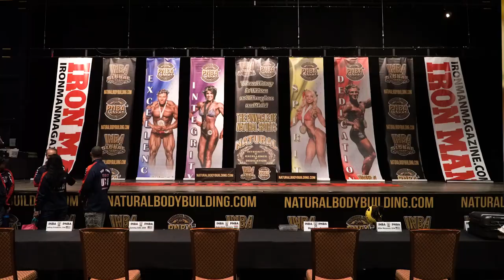Generation Iron: Natty 4 Life - Official Trailer (HD) | Bodybuilding Documentary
Generation Iron Network has released the second official trailer for Generation Iron: Natty 4 Life. You can check it out above. The film will be available on all major digital platforms July 31.

Visit Vladar.com for more information.